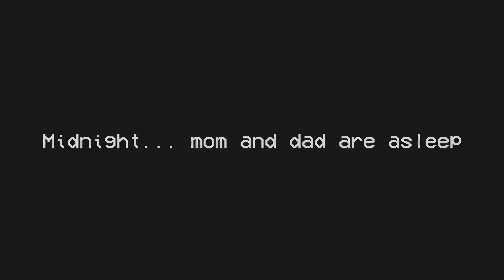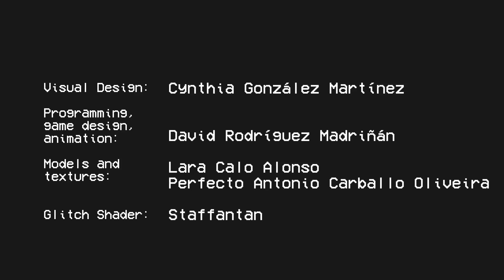TV NIGHT (Gameplay)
Your parents hate it when you stay up late watching cartoons... but that's not gonna stop you. Other things might tho.

Very short horror game set in the 90s about finding VHS tapes.

Visual Design: Cynthia González Martínez

Programming, game design, animation: David Rodríguez Madriñán

Models, textures: Perfecto Antonio Carballo Oliveira, Lara Calo Alonso